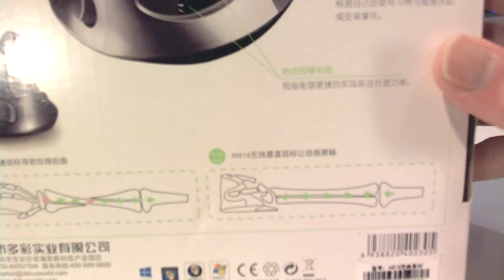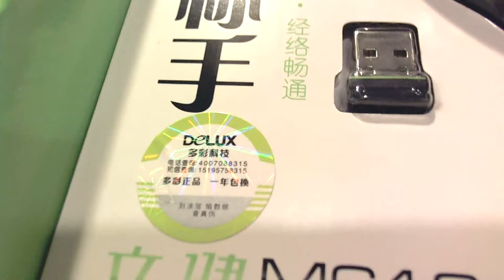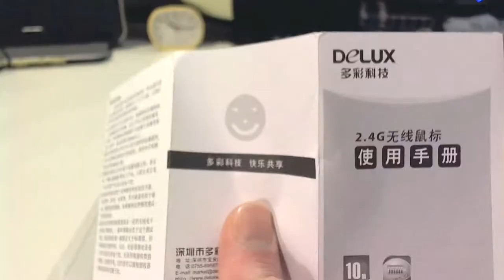Unboxing - DeLUX M618 Wireless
Unboxing of the DeLUX M618 wireless ergonomic vertical mouse